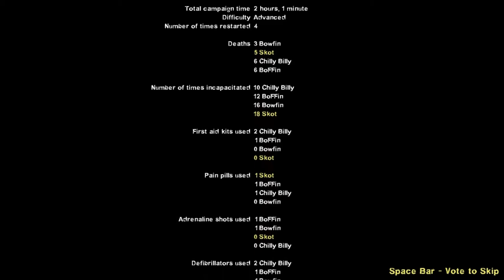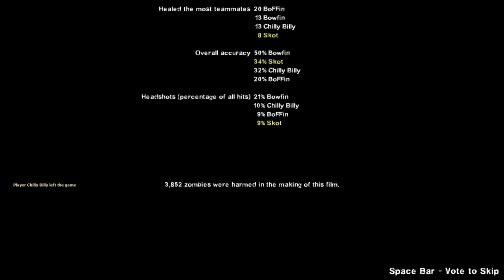After 11 Yeers I Decide To Use A Mic. Probably Lost My Krew As A Result. Pleez Mute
Bowfin, BoFFin, Chilly Billy & Skot: Dead Before Dawn: DC (non-pussyfied version) Play Through In "Real" Realism (no HUD/no klew)
Dead Before Dawn: DC (pussyfied version):